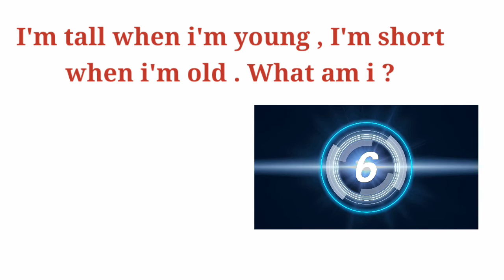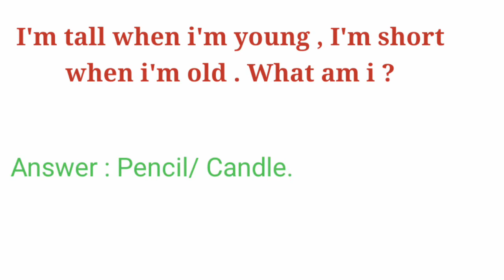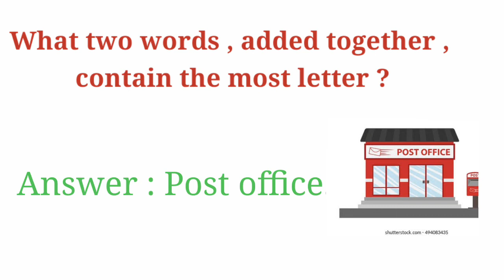Riddle set part 16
riddle fun
brain booster
riddle for kids
riddle for adult
general knowledge

Learn with KR trick
learn with kr